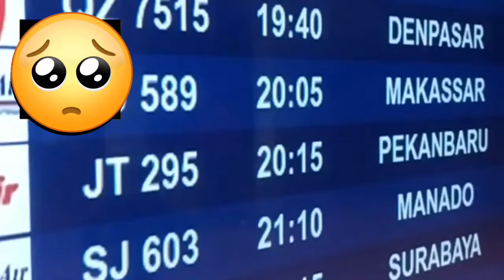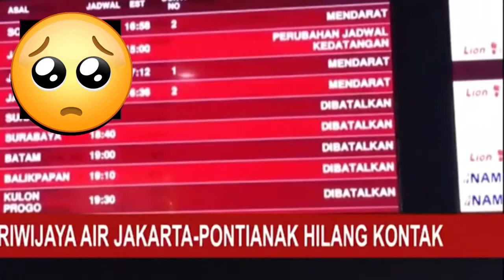ANG EROPLANONG BIGLANG NAWALA SA HIMPAPAWID NATAGPUAN NA‼️